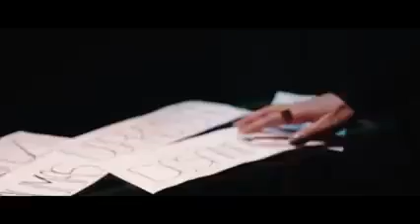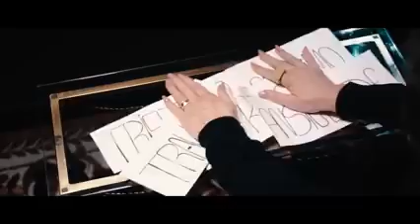louvor processo Geordana cantada